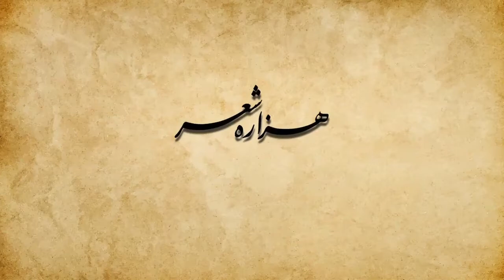کنون خورد باید می خوشگوار | شاهنامه | رشید کاکاوند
کنون خورد باید می خوشگوار
که می‌ بوی مشک آید از جویبار

هوا پر خروش و زمین پر ز جوش
خنک آنکه دل شاد دارد به نوش

درم دارد و نقل و جام نبید
سر گوسفندی تواند برید

مرا نیست فرخ مر آن را که هست
ببخشای بر مردم تنگدست

 در هزارۀ شعر ۱۶، میزبان جناب آقای دکتر عطاءالله کوپال، پژوهشگر و مدرس دانشگاه هستیم. در این قسمت، از سخنان ایشان در موضوع شاهنامه و حماسه‌های ملل بهره‌مند می‌شویم.